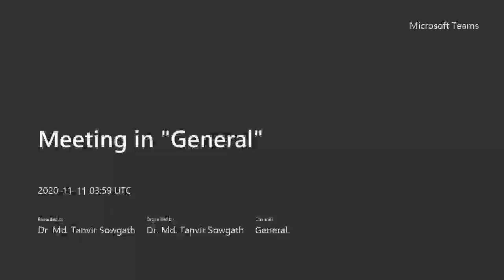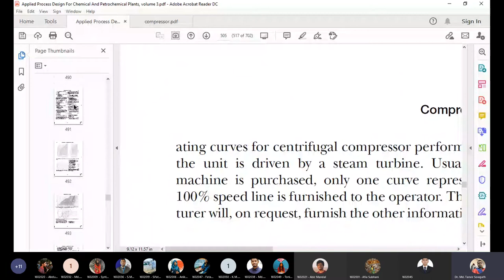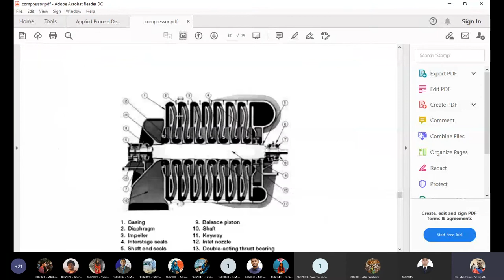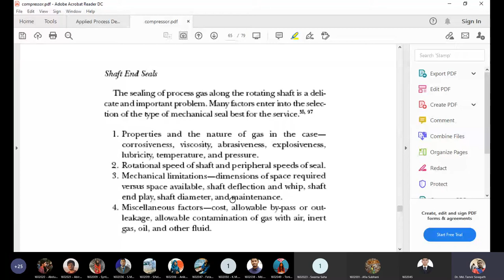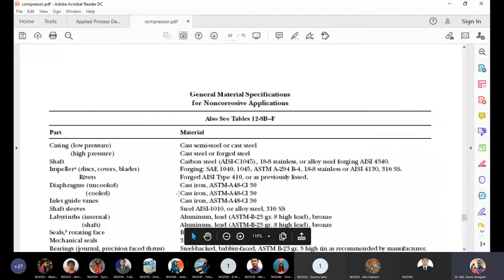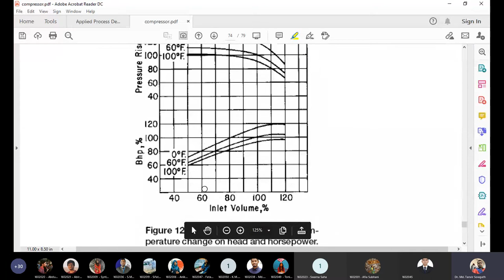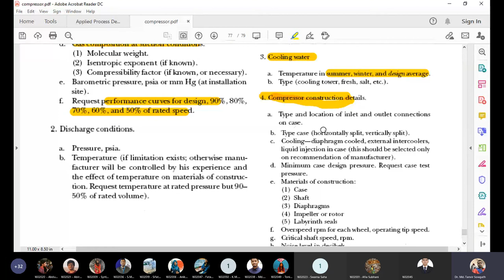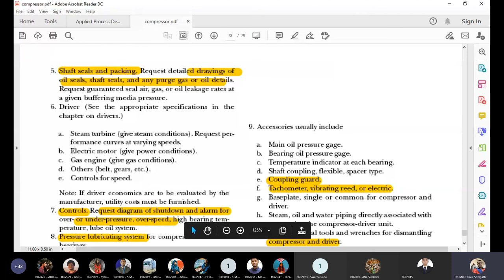Centrifugal compressor Dr Sowgath 11 11 2020